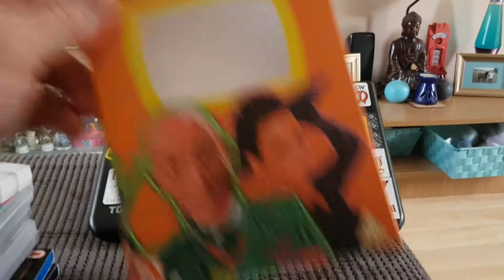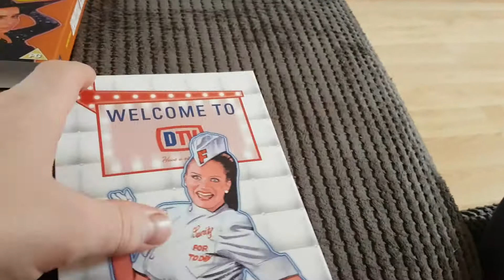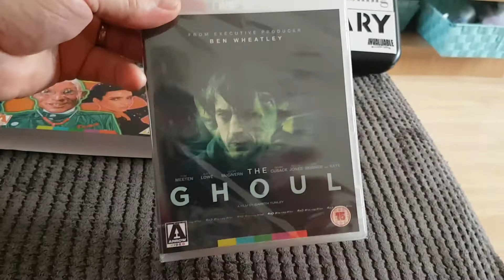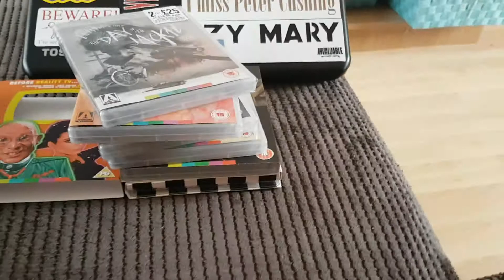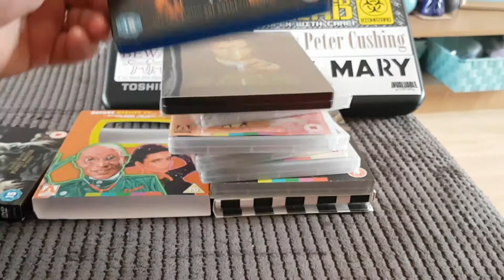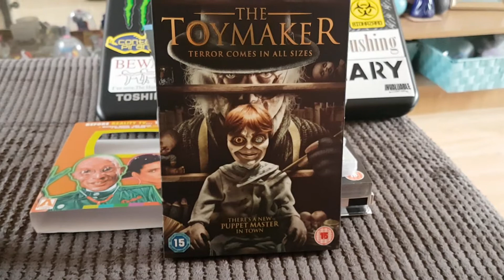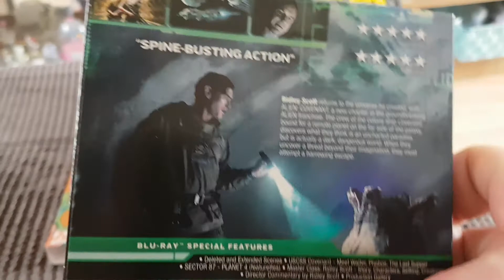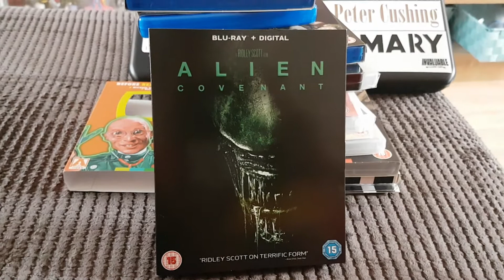HORROR DVD & BLU-RAY UPDATE 121 (01-10-17)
My first update for a few weeks with quite a few arrow video pick ups.